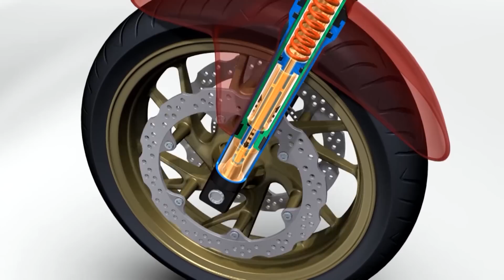Teste: Honda CB 650F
Avaliamos na pista a Honda CB 650F, que chega para ocupar o lugar da Hornet. Veja as impressões do nosso piloto de testes Leandro Mello.